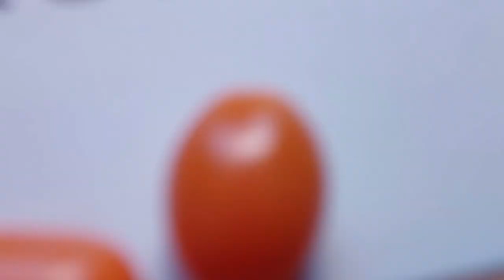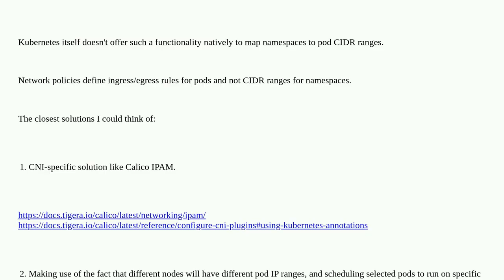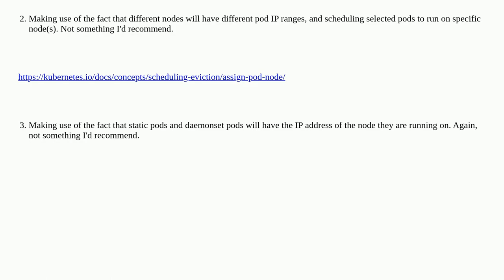create and assign separate subnet to each namespace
A special thanks goes out to the community

  networking namespaces kubernetes